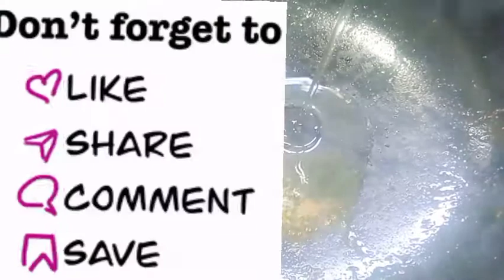Tasty banana flower and prawn Curry # kolar mucha diye chingri mas ranna recepie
Hi 🙏🥳guys welcome back to my youtube ,🥘🍝🍔 channel so guys you can Get your many recipes cooking and live vlogs if you haven't subscribe my 🙏 so please subscribe my channel to get new videos of cooking recipe and live vlogs Friend please subscribe my channel and like comment subscribe🙏

Ingredients.
1.banana flower
2.prawn
3.green chilli
4.onion
5.garlic
6.ginger
7.cumin seed
8.bey leaf
9.red chilli
10.salt
11.oil
12.turmeric powder
13.coriander leaf